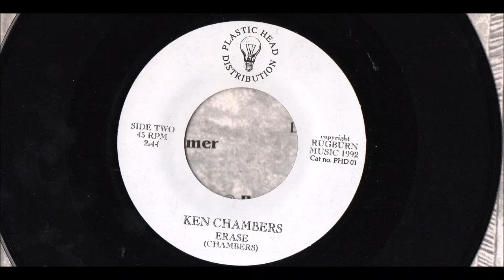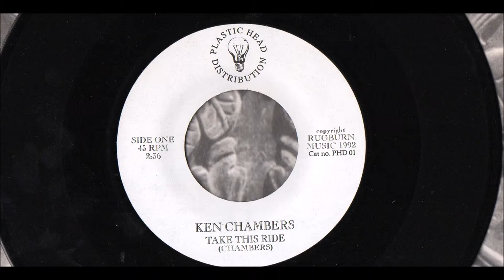ken chambers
take this ride
erase